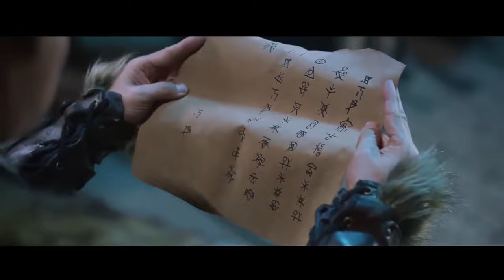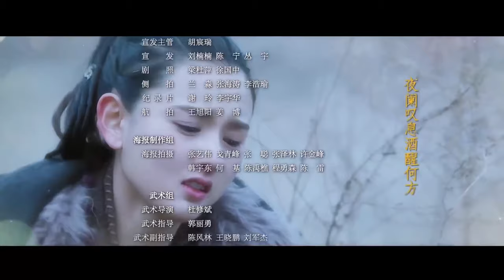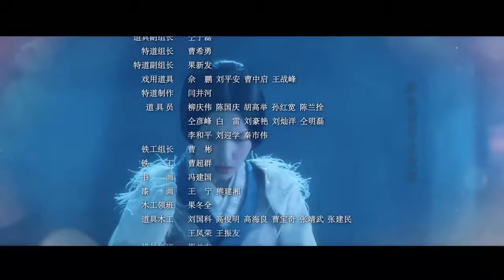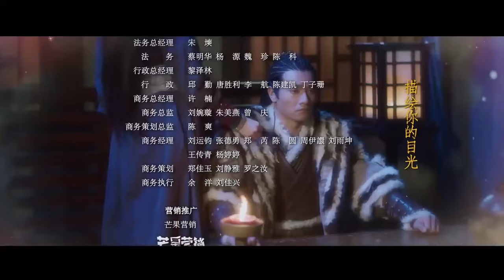Guardians of the Ancient Oath【INDO SUB】EP7: Kekurangan Air di Kota Que Sangat Buruk | Chinazone Indo